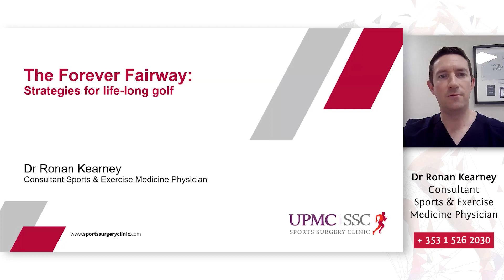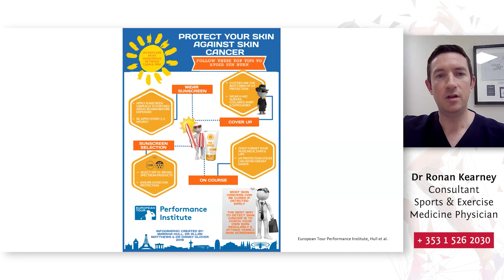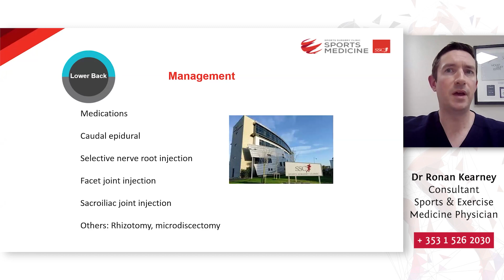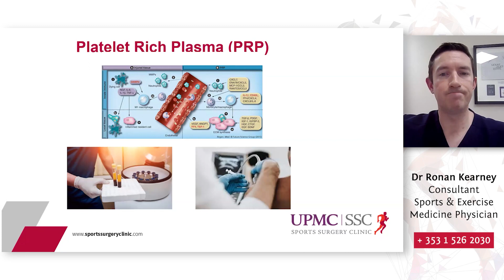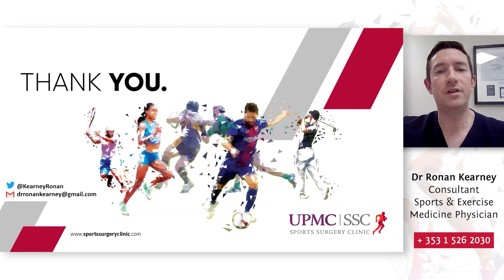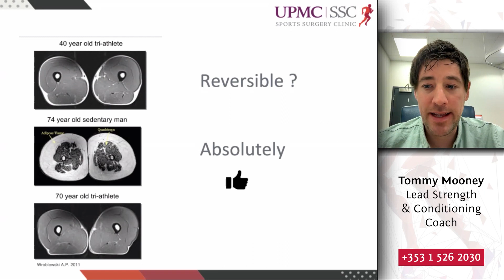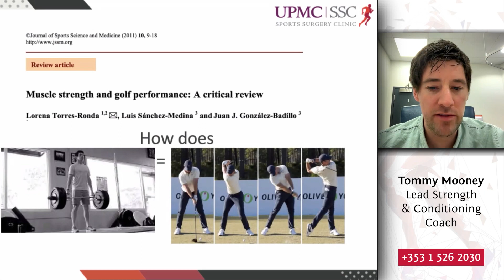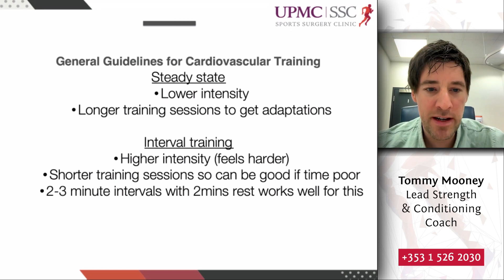LIVE: An Evening For Golfers 2024 - with Dr Ronan Kearney & Tommy Mooney, UPMC Sports Surgery Clinic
UPMC Sports Surgery Clinic recently hosted an Online Public Information 'Evening for Golfers'. This event is open to the public and not restricted to golfers. It is suitable for anyone interested in staying strong, flexible, and active as they get older.

This event will consisted of presentations from the following UPMC Sports Surgery Clinic Clinicians:

Introduction
Fiona Roche, Business Development Manager, UPMC Sports Surgery Clinic

'The Forever Fairway: Strategies for life long golf without pain or injury'
Dr Ronan Kearney,
Consultant Sports & Exercise Medicine Physician

'Fit for Life – How to maintain strength, fitness and a healthy lifestyle as we age'
Tommy Mooney,
Senior Strength & Conditioning Coach at UPMC Sports Surgery Clinic’s Sports Medicine Department

All our speakers will be happy to discuss any questions you may have regarding potential surgery or conservative treatment - before, during or after the event.